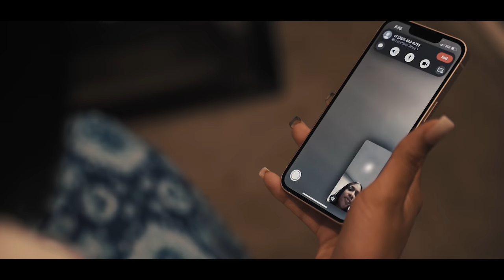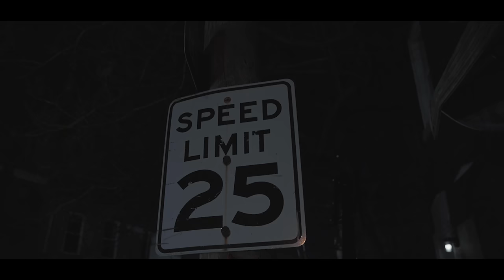Dirty Money ft. LA AMB - No Safety [Official Music Video]